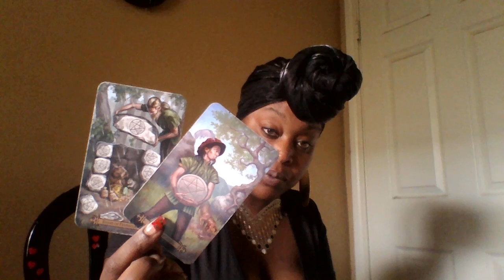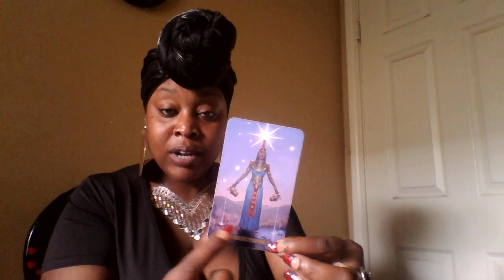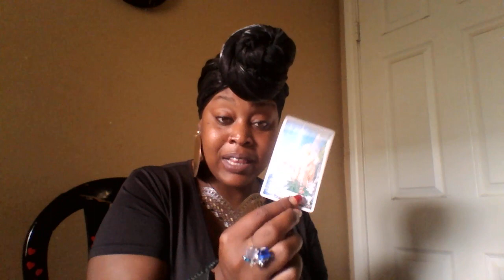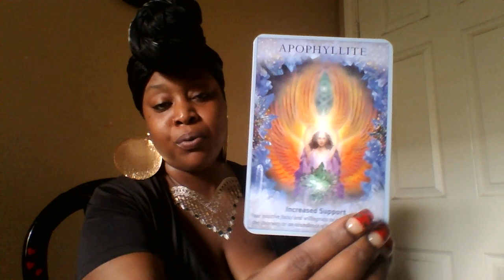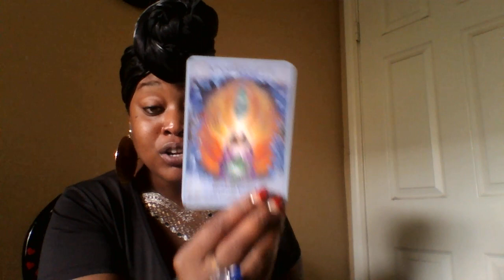Capricorn- Mid July 2018 Decisions Decisions 👸🎀🎇🎑🎓💋